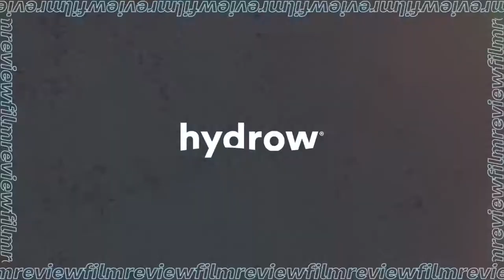Hydrow On Deck 8/14/20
Experience Hydrow like never before through Hydrow On Deck, a behind the scenes and in-action look at new workouts and featured moments. Each week, check our channel on Friday's for a sneak preview of what is being released in the Hydrow on-demand library the following week.

Hydrow Athletes prepare workouts live on the water and On the Mat in different locations across the globe. While you workout at home, determine what indoor rowing exercises you will want to add to your calendar in the next week. Our library of over 3,000 workouts is the perfect way to row on your indoor rowing machine and complement it with yoga, Pilates, strength, and mobility training.

Rowing technique and form is important to your success on your indoor rowing machine and reaching your fitness goals. Rowing engages 86% of your major muscle groups through indoor HIIT and cardio rowing workouts, as well as resistance and strength training.